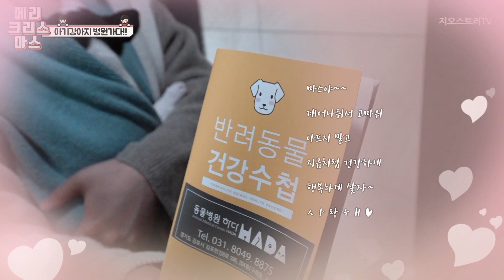강아지 첫 병원 방문ㅣBostinterrier Puppyㅣ visit to a hospitalㅣBoston terrier family EP.33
안녕하세요~ 지오스토리TV입니다

아기강아지 '마스'의 견생 최대의 위기가 찾아왔다?!?!

예방접종을 위해 처음으로 동물병원에 가게된 마스의 이야기~
(첫예방접종#보스턴테리어, Bostinterrier, Puppy, 예방접종, 김포동물병원, HADA동물병원, 메리크리스마스, 지오스토리)

재미있게 봐주시고 앞으로 더욱 좋은 영상으로 찾아뵙겠습니다.

BGM
Track : Jerry's Story,Sparkling Juice,걸음마